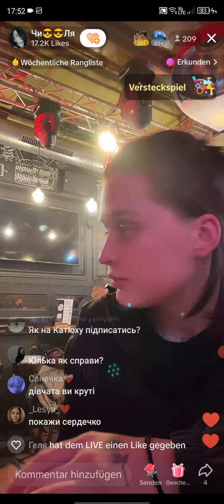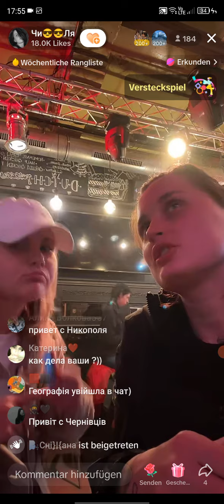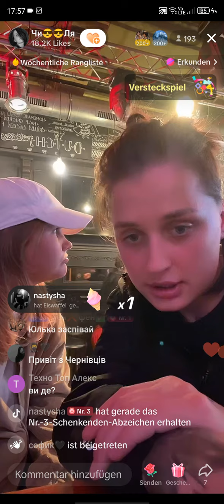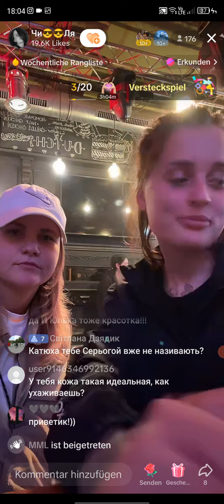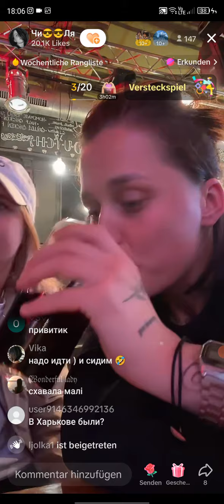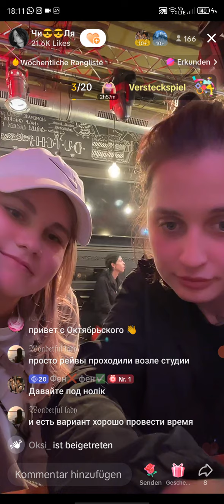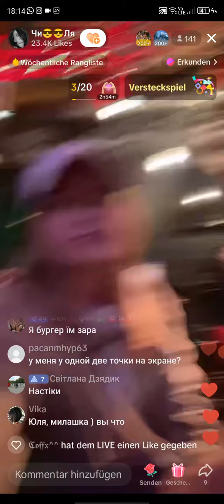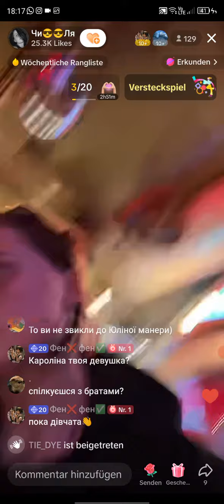Фрагмент эфира Кати Большаковой и Юли Чигринец в Амстердаме. 20.9.23.